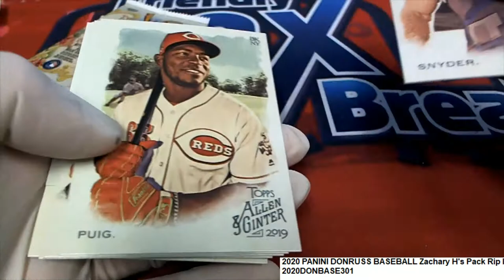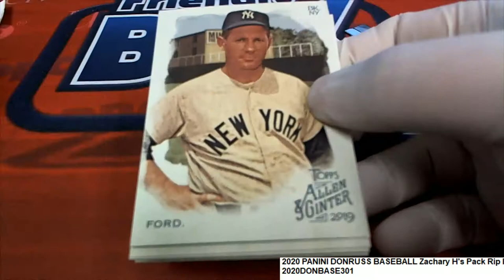2019 Topps Allen & Ginter Baseball Zachary H's ID 19AGPYOP321